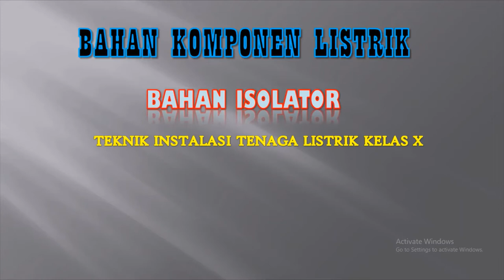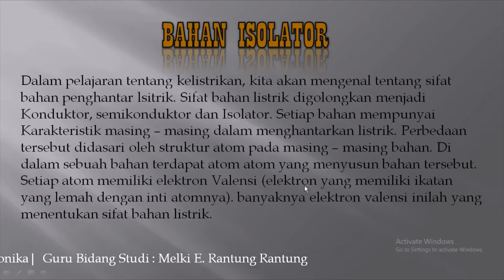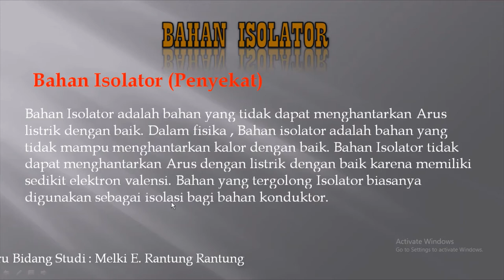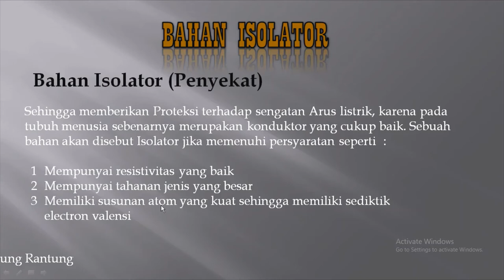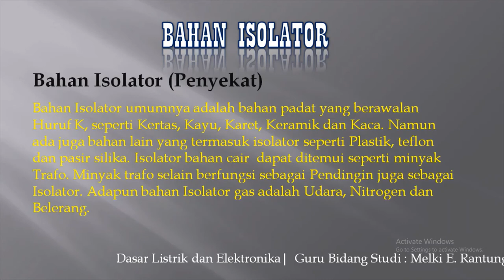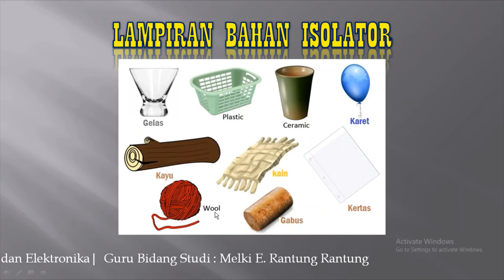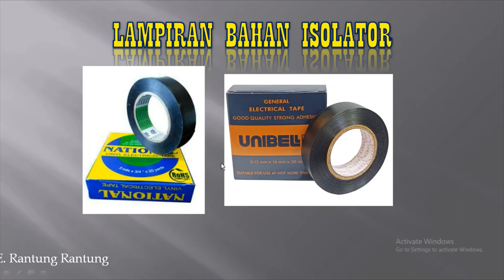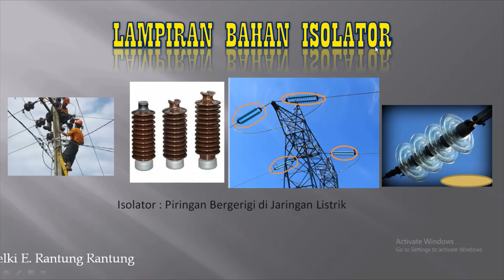Materi Pembelajaran Bahan Isolator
Melki Rantung Official